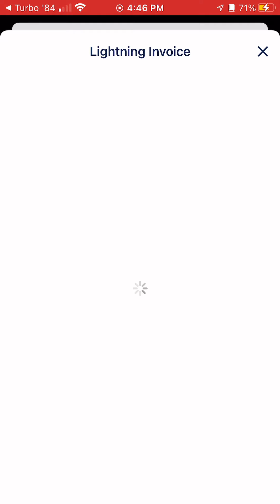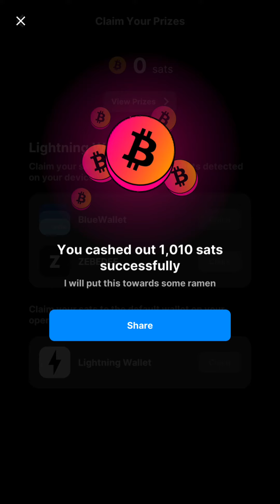Withdrawing Bitcoin (Satoshis) on ThndR Turbo game to Blue Wallet ⚡️